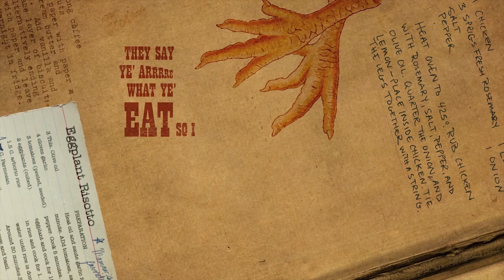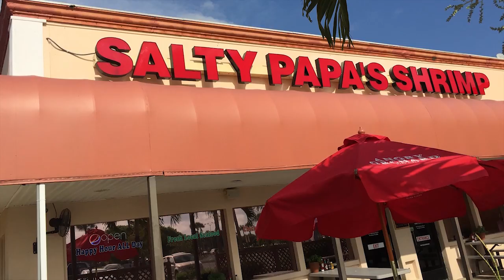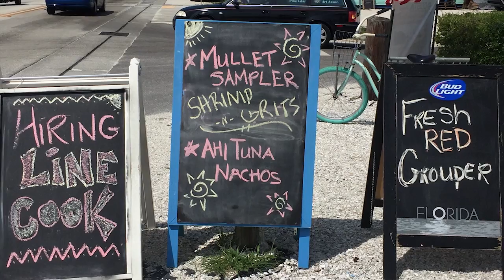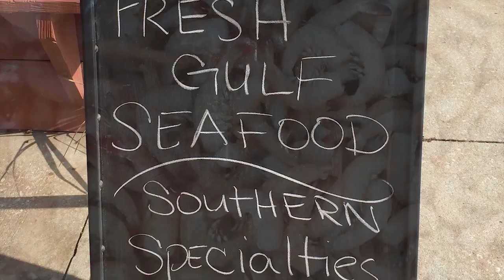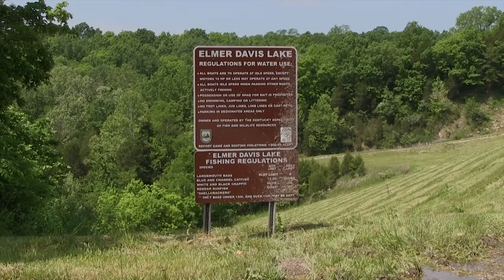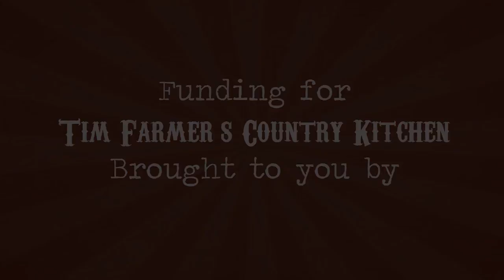Fort Myers, FL, Kayak Fishing and Bluegill Fritters (Episode #357)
Nicki and Tim are back from Florida and they brought some delicious seafood recipes with them! Visit two of their favorite restaurants, Blue Dog Bar & Grill & Salty Papa's Shrimp House, to learn about the local cuisine. Then, head on over to Elmer Davis Lake to catch some bluegill for Tim’s twist on fritters!